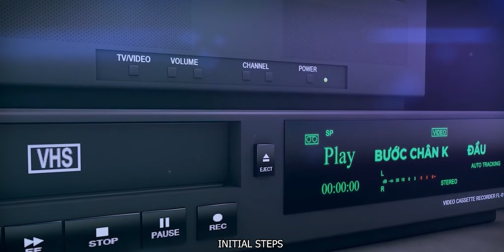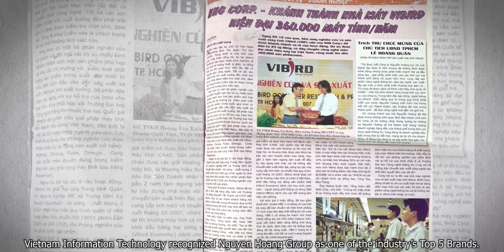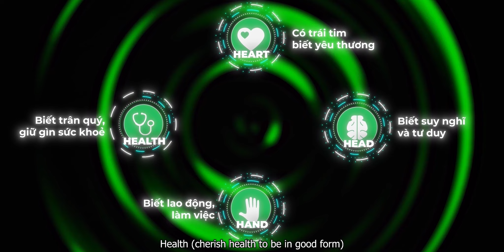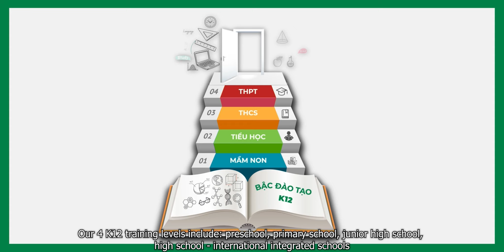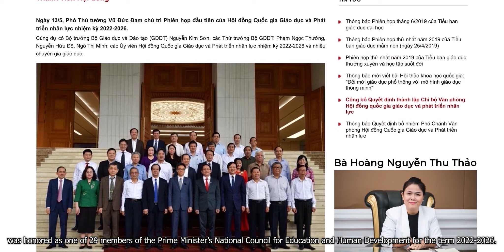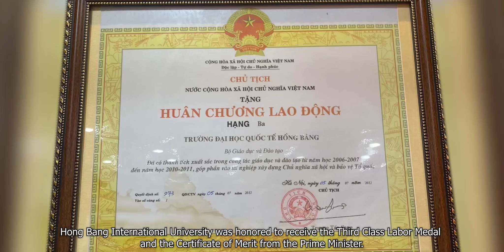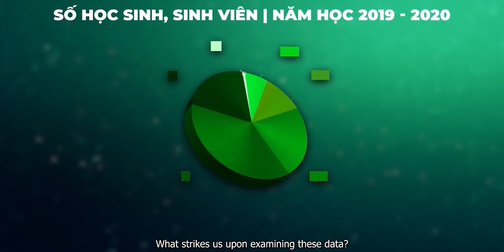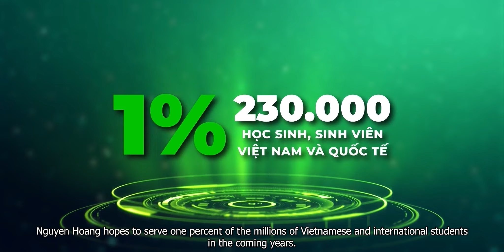Tập đoàn Nguyễn Hoàng 23 năm phụng sự giáo dục vì giáo dục | Year of Hand - Future Ready Now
Chọn năm thứ 23 trên chặng đường phát triển của mình là “Year of Hand - Future Ready Now” (Năm Hành động - Thích ứng tương lai). Đây cũng là chữ H thứ 3 trong triết lý giáo dục 5H của Tập đoàn giáo dục Nguyễn Hoàng: tạo nên những con người biết làm việc và cống hiến cho xã hội. Hệ thống Giáo dục Nguyễn Hoàng kỳ vọng sẽ đạt được những bước tiến mới trong lĩnh vực giáo dục trong năm thứ 23 “Year of Hand” của mình, để cống hiến nhiều hơn nữa cho xã hội.

Bằng việc không ngừng ứng dụng công nghệ thông tin và chuyển đổi số vào giảng dạy, NHG đã và đang có những thay đổi tích cực, sâu rộng, mang tính tiên phong và đột phá trong hoạt động giảng dạy trên toàn hệ thống. Bước sang tuổi 23, NHG tiếp tục hành trình đổi mới và sáng tạo trên nền kim chỉ nam của triết lý giáo dục Nhân Bản, phụng sự trong yêu thương; hành động nhanh chóng, thích ứng với tương lai không ngừng biến đổi và nhiều thách thức.
Sự thích ứng linh hoạt với những đổi thay là yếu tố quan trọng để NHG thực hiện sứ mệnh cao cả là tạo nên những thế hệ học sinh – sinh viên có trí tuệ, tâm hồn, thể lực và kỹ năng vượt trội để sống hạnh phúc, hội nhập quốc tế và trở thành công dân toàn cầu có trách nhiệm. Mục tiêu của NHG là tiếp tục khẳng định vị thế số 1 trong hệ thống giáo dục tư thục tại Việt Nam; Tạo dựng hệ sinh thái giáo dục sáng tạo, toàn diện và đẳng cấp; Trở thành thương hiệu giáo dục uy tín trong khu vực và thế giới.